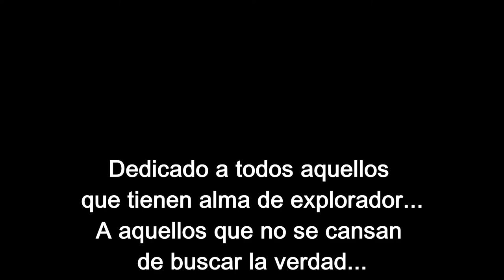Auguste Piccard - 1931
El científico y explorador todoterreno:

Fue conocido, sobre todo, por la ascensión junto a su mujer —que era fotógrafa— a la estratosfera en una cápsula presurizada colgada de un globo, donde llegó a alcanzar los 15 971 metros de altura partiendo de Augsburgo el 27 de mayo de 1931 con su asistente Paul Kipfer. El 18 de agosto de 1932 repitió el experimiento con Max Cosyns en Dübendorf, alcanzando un nuevo récord de 16 200 metros. Estudió los rayos cósmicos y los estratos ionizados de las capas altas de la atmósfera (estratósfera).1​ El acontecimiento fue recogido por la revista "Popular Science" en su edición de Agosto de 1931; en la página 23 se narra lo siguiente: «Piccard y su asistente encontraron rayos cósmicos, radiaciones misteriosas del espacio exterior, mucho más poderosas que en la superficie de la tierra, y midieron su intensidad. Los exploradores atraparon muestras del aire superior, "aire azul", como Piccard informó que apareciera, en cilindros. El análisis puede demostrar que es excepcionalmente rico en ozono, el gas azul intenso supuestamente responsable de la capa Heaviside o "techo de radio"». También se menciona en el mismo artículo: «A través de las ventanillas, los observadores vieron la tierra [...]. Lucía como un disco plano con los bordes vueltos hacia arriba. Al nivel de 10 millas, el cielo mostró un azul profundo y oscuro».

Este video fue tomado de una publicidad de alcohol y es solo de uso referencial para exponer de manera gráfica una de sus tantas exploraciones.

*Nota:Este video no es de uso comercial.